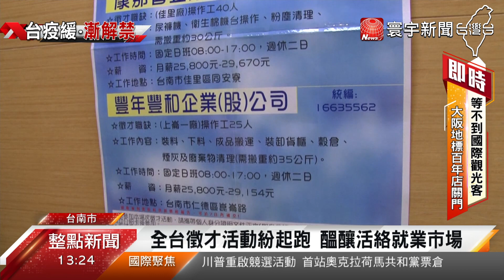疫情緩 徵才活動也解封 釋職缺活絡就業市場｜寰宇新聞20200612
【寰宇新聞】

疫情衝擊下，工作真的不好找，甚至有求職者說，已經找了9個月，還是沒脫離失業窘境，不過，隨著防疫大解封，徵才活動也開始起跑，光是6月份，台南就要舉辦6場徵才活動，釋出800多個職缺，新北市也有610個職缺數，下半年還規劃陸續舉站上百場徵才活動，搶救勞工，活絡就業市場